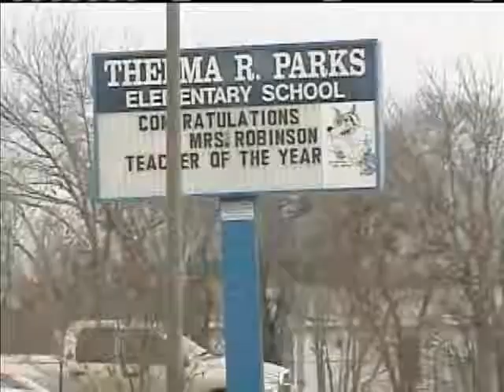4th-Grader Accused In Knife Incident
An Oklahoma City student faces possible charges in a knife incident at Thelma Parks Elementary School.